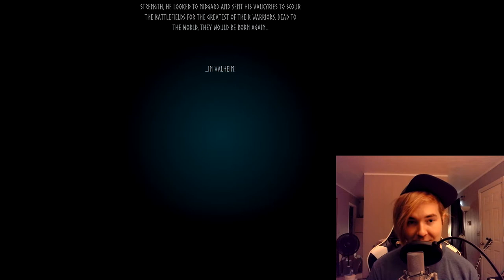i can haz survival? ~Valheim~ 01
We start a new journey playing a fantastic indie survival game: Valheim

The game is still "in-development" but is very fleshed out already.

Highly suggest buying yourself!